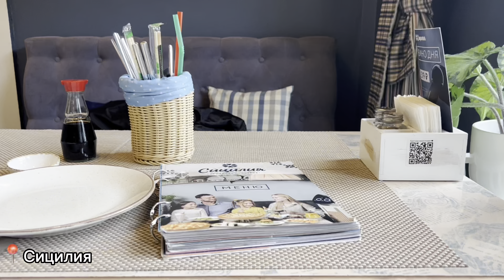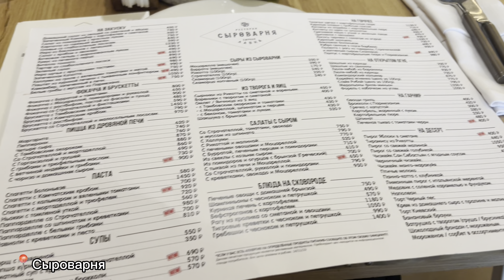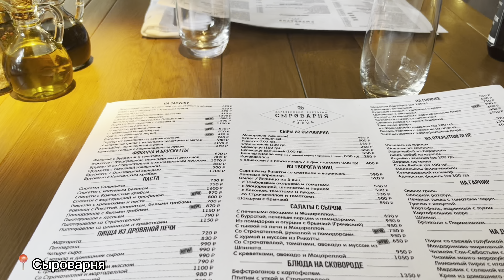вкусные кафе в Сочи💋